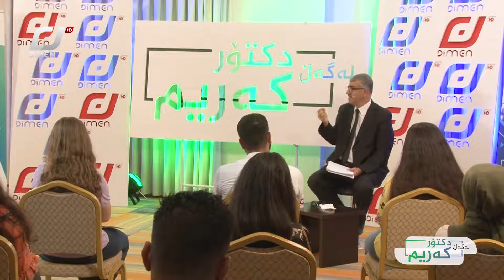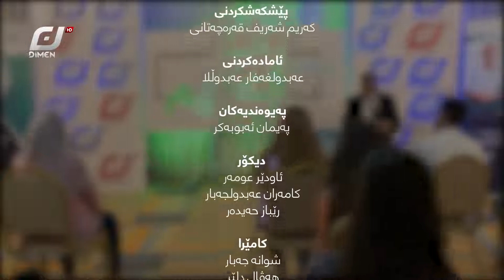لەگەل دکتۆر کەریم تایبەت بە خەمۆکی